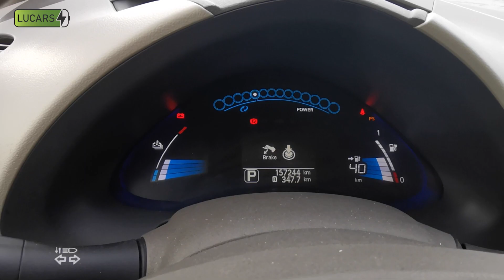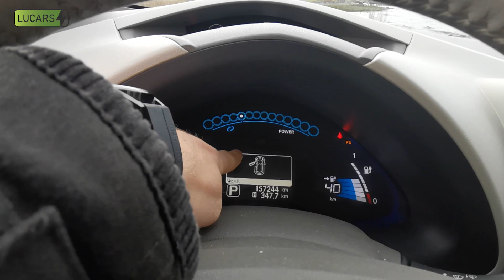Nissan Leaf 1 czy było warto? - "z dziennika handlarza mechanika" #12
Dzięki tym filmom poznajemy tajniki rynku samochodów elektrycznych i dowiadujemy się, jakie są najważniejsze cechy tych pojazdów i jakie są ich największe zalety i wady. Przekonamy się też, jak ważne jest dobre przygotowanie samochodu do sprzedaży, od jego stanu technicznego po prezentację.

Bądź z nami i ucz się wszystkiego o samochodach elektrycznych, od kulis rynku po rady dotyczące zakupu i eksploatacji tych samochodów. Seria "Z Dziennika Handlarza Mechanika - na kanale LuCars - Samochody Elektryczne" to źródło wiedzy i inspiracji dla wszystkich, którzy chcą kupić lub po prostu lepiej poznać samochody elektryczne.